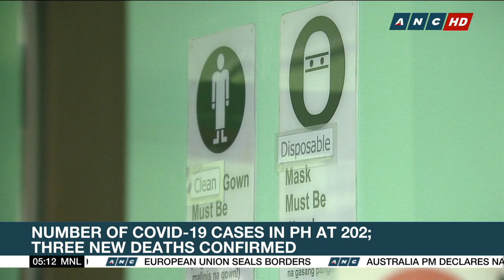Number of Covid-19 cases in PH at 202; death toll at 17 | ANC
The number of cases of the novel coronavirus is at 202 after the Philippine Health Department reported 15 new cases on Wednesday. The agency also confirmed three new fatalities from the illness pushing up the country's death toll to 17.